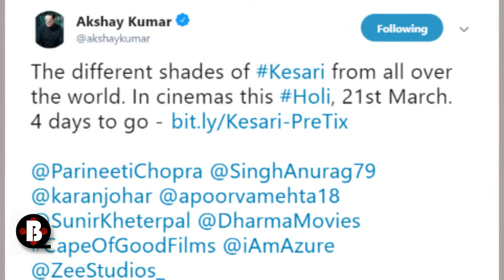KESARI Akshay Kumar & Parineeti Chopra Will Celebrates Holi On Box-Office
KESARI Akshay Kumar & Parineeti Chopra Will Celebrates Holi On Box-Office. Akshay Kumar & Parineeti Chopra's Film 'Kesari' Will hit the screen on 21st March. Akshay Kumar's Kesari Will Be a Blockbuster & Creates a new Box-Office Record. Check out the video!